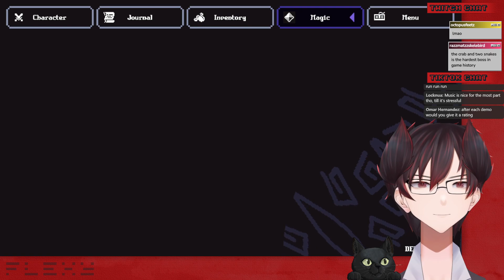Crystals of Irm - local Vtuber showcases Steam Next Fest gems!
This was easily one of the most interesting and unique games I played

This spring's Steam Next Fest is here, and there's no better time to catch some indie game demos! In this video, we'll take a look at some of the new games coming to the event, and find some awesome vtuber content to check out!

If you're curious about what's happening in the indie gaming world, then this is the video for you! We'll take a look at some of the new games coming out and find some amazing demo footage from some of the best indie developers out there. Make sure to check out the Steam Next Fest to see some amazing new games!

Come say hi!
- I post pictures of my cats and chat